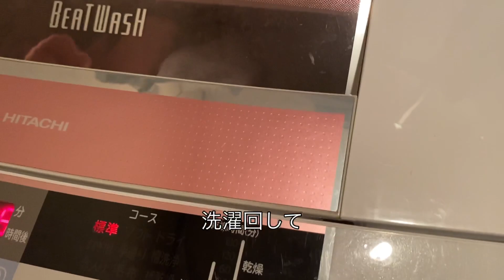【引退後の日常 #31】29歳の誕生日/サッカー選手/セカンドキャリア/Vlog/夫婦生活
6月7日で29歳の誕生日を迎える事ができました！
沢山のお祝いのメッセージなどありがとうございました！

指導者として活動している
バリエンテオンセFCホームページ

妻がカンボジアで立ち上げた
「HariHara」と言うブランドのオンラインショップ

※カンボジアの土から作った陶器のアクセサリーや
カンボジアのクロマーと言う伝統的な手織り布から一つ一つ手作業で作った様々な商品を販売しております！

・杉山　丈一郎　ジョー

・1993/6/7 28歳になりました。

・元プロサッカー選手
　（ドイツ、カンボジア）

・趣味は筋トレ、読書、ダイエット、カラオケ

・大事にしたい事は、運動習慣と健康的な食事

※各SNSでドイツサッカー、ドイツ下部リーグ、ドイツサッカー留学、海外サッカー留学、サッカー留学に関しての情報も発信しています。

・毎日オーツ（オートミール）生活

・たまに こじらせ飯

・今後やってみたい事は、大食い、爆食い、増量、減量、ダイエットチャレンジ

［サッカー経歴］
　→市立船橋高校 サッカー部　ICHIFUNA FC   ※ 部活動
　→2020 / 11/1〜  チーム探し中
　→2021/4/24 プロサッカー選手としての現役生　　活引退を発表
　→2022/4/1〜サッカーコーチとして始動

sepak bola

【良く見る動画はこんな人達】
西野亮廣　ホリエモン　ひろゆき　本田圭佑
 ひとっちゃんねる　両学長